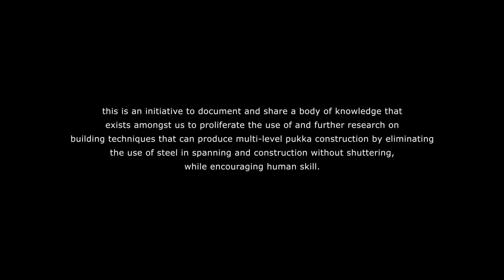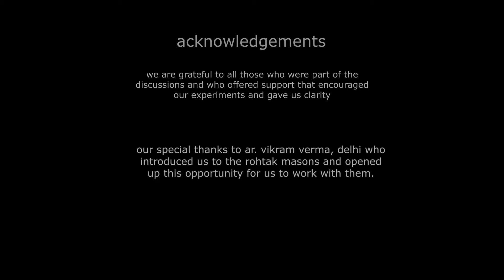spanning without steel & shuttering: the rohtak dome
our attempts at promoting an existing construction system as an alternative for pukka roofing without steel and shuttering while using locally available skills and materials and, in a way, reinforcing concerns of carbon footprint and social equity.

our initial journey in exploring spanning without steel & shuttering techniques has been documented in our blog-